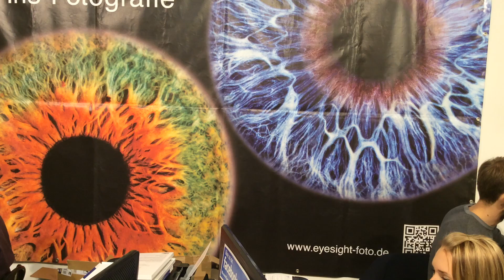Eyesight foto iride Germania - Artigiano in Fiera 2015